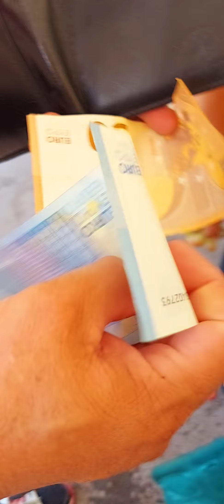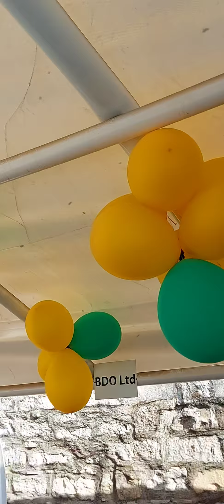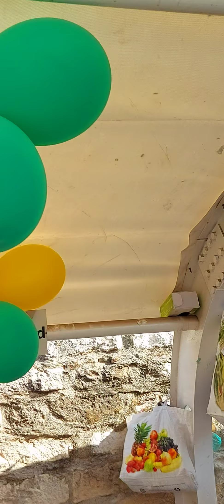Birthday party ilonggo tribe cyprus